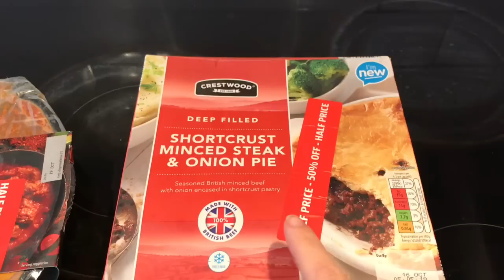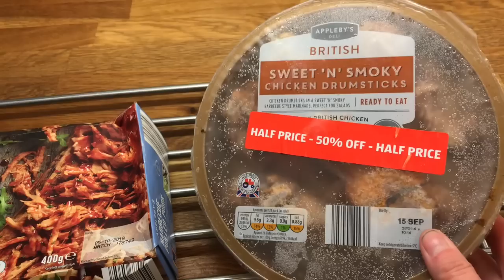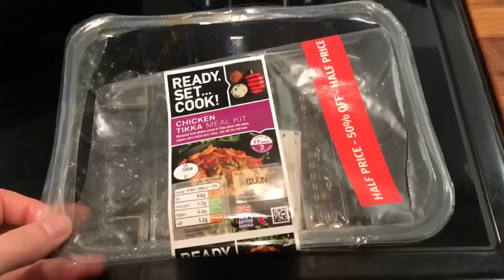Week of Family Meals 22/10-28/10